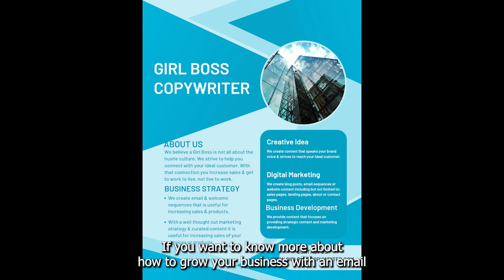Journey to the Rise with Nadine Jimenez Langagne Episode 38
In this episode we welcome Nadine Jimenez Langagne.

Nadine is a Matchmaker based in Nashville, Tenn. But, she can help you find your person no matter where you live. We dive into how she got into becoming a Matchmaker, what her daily routine is like for her and so much more.

She is passionate about helping people find that person in their lives and he is working incredibly hard to help people make connections.
She is lively and fun as you will discover during our conversation.